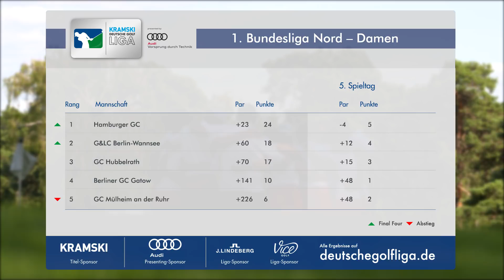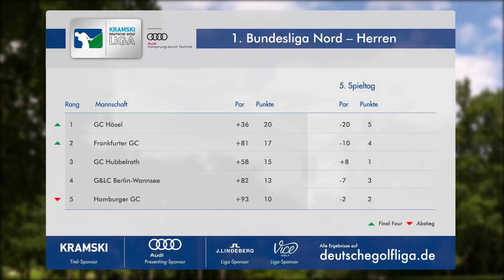5. Spieltag 2018 in Berlin-Wannsee (KRAMSKI Deutsche Golf Liga presented by Audi)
Beim 5. Spieltag hieß es Dramatik pur im Kampf um die Qualifikation zum Final Four. Wir gratulieren den qualifizierten Teams und freuen uns auf ein spannendes Final Four am 18./19. August im Kölner Golfclub